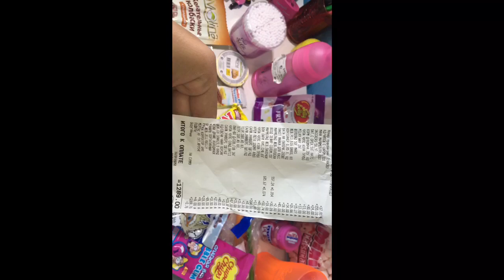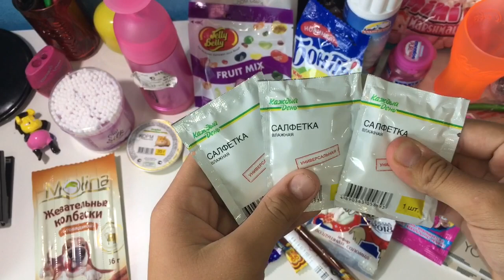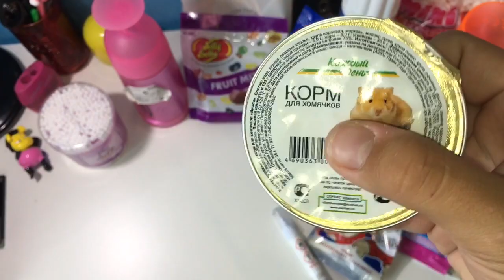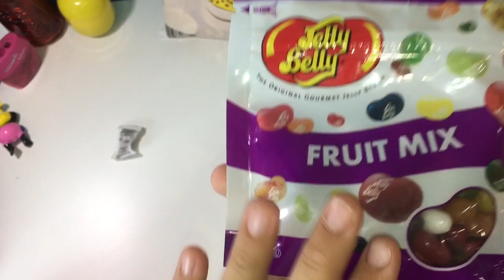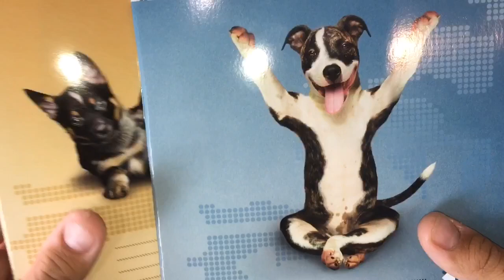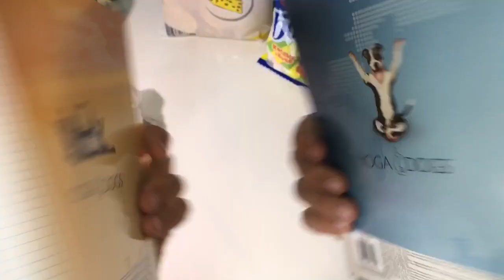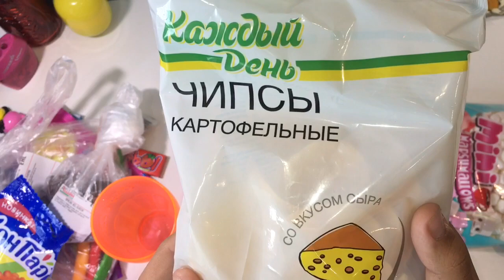ПОКУПКИ ИЗ АШАНА)